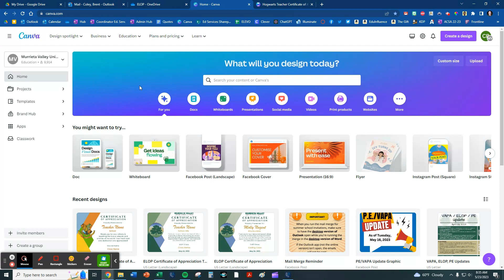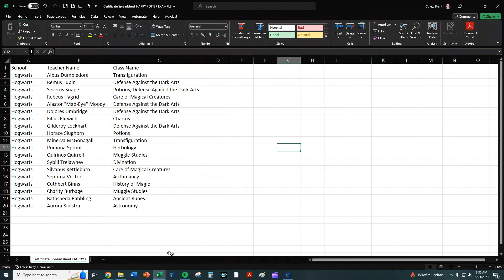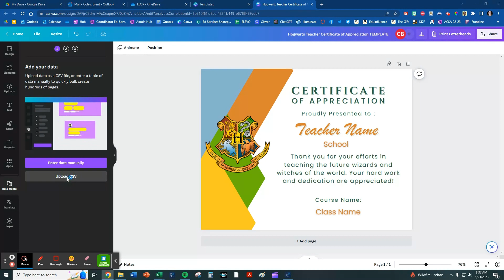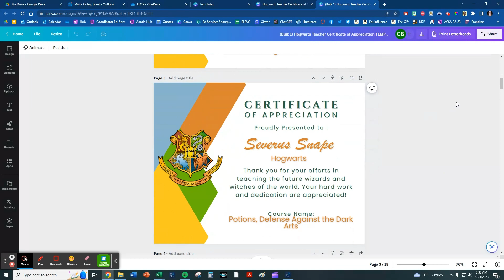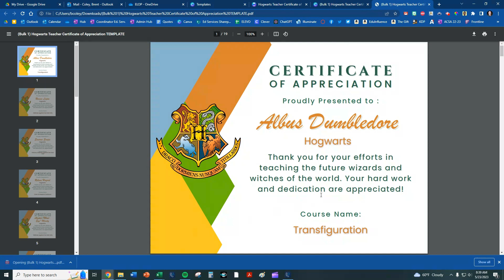Bulk Creating Certificates in Canva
Learn how to save time by easily bulk creating a set of certificates in Canva.